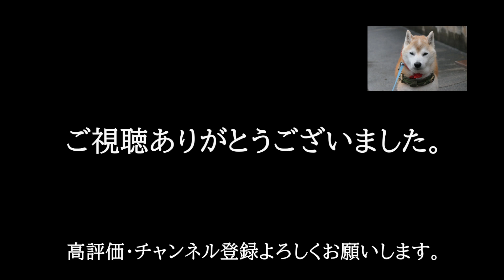ゴン太郎の散歩中にイソヒヨドリの雄を見つけた！ ～海岸沿いの磯から内陸部へ進出した鳥～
ゴン太郎の散歩中にイソヒヨドリの雄を見つけました。
青とレンガ色の美しい鳥です。

ゴン太郎の散歩中の自然観察や自宅裏用水路の様子は
毎日、Twitterに投稿していますので、お時間のある時に御覧下さい。